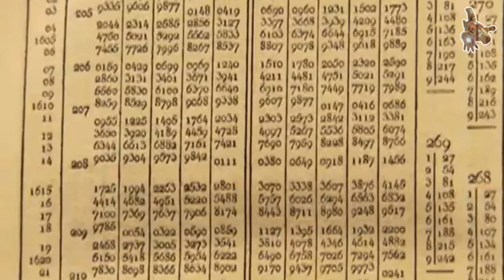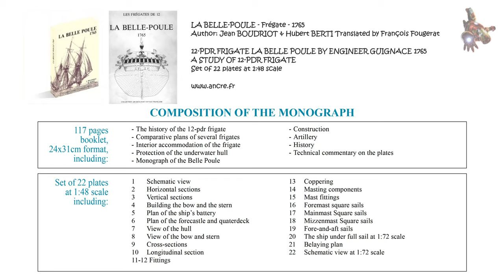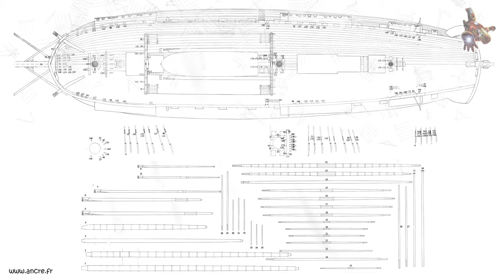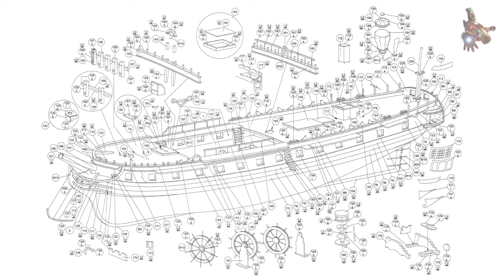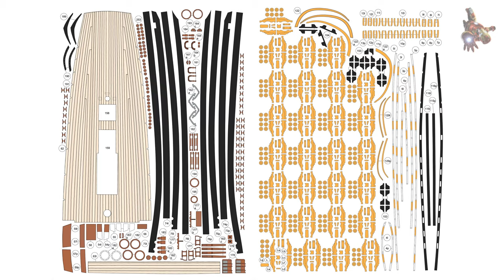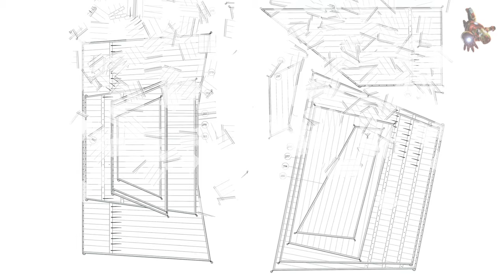La BELLE POULE 1765: maquette - PLANS, PHOTOS et KIT de modèle de bateau en papier * SUPERsmHEROES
Vous pouvez acheter les plans La BELLE POULE 1765 auprès de leur créateur :

0:39 - La BELLE POULE 1765: Description détaillée de l'origine du nom 'La Belle Poule'
2:20 - La BELLE POULE 1765: Batailles navales de la Révolution américaine
2:21 - La BELLE POULE 1765: Le nom du navire est devenu un symbole de la marine française.
4:14 - La BELLE POULE 1765: Construction
6:07 - La BELLE POULE 1765: Plans
7:53 - La BELLE POULE 1765: 1768 – 1777
8:03 - La BELLE POULE 1765: Maquette de bateau
10:52 - La BELLE POULE 1765: 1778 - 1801
14:59 - La BELLE POULE 1765: Commissionnement et réintégration dans la Royal Navy
15:00 - La BELLE POULE 1765: Kit de maquette de bateau en papier

La Belle Poule est le nom porté par plusieurs navires français, mais le plus célèbre est le frégate construit en 1765. C'était un navire élégant et rapide qui a servi dans la marine française. Elle est devenue célèbre lors de la guerre d'indépendance américaine, où elle a escorté des convois et participé à plusieurs actions navales. En 1778, elle a joué un rôle crucial lors de la bataille de Ouessant contre la Royal Navy. Le navire a été retiré du service en 1780, marquant la fin d'une carrière remarquable dans la marine française.

A servi dans:
- Marine royale française
- Royal Navy
- Quille posée: mars 1765
- Lancement: 18 novembre 1766
- Armé: 1767
- Équipage: 268 hommes

Caractéristiques techniques
- Longueur: 43 mètres
- Maître-bau: 11,2 mètres
- Tirant d'eau: 4,9 mètres
- Tonnage: 1 150 tonnes
- Propulsion: voile

Caractéristiques militaires
Armement: 30 ou 32 canons

Ship Model drawings - La Belle Poule 1765
(Source: ANCRE, Bernard Frölich)

Profitez-en !